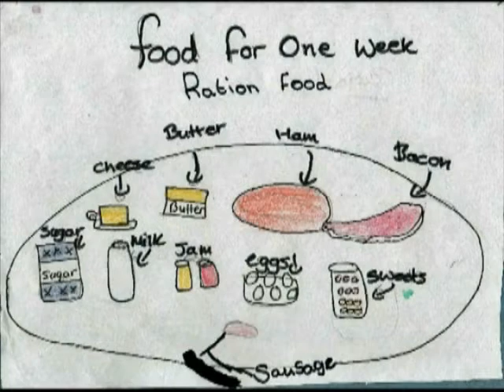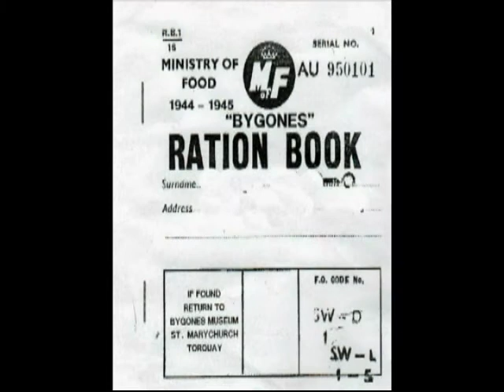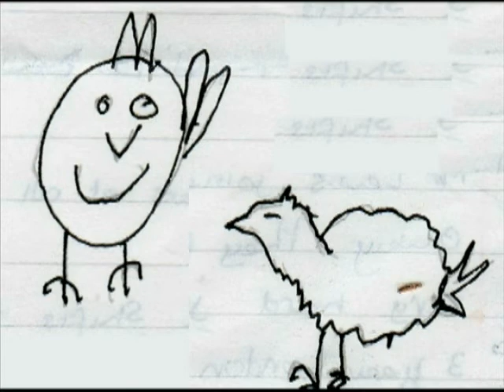All the better to feed you!